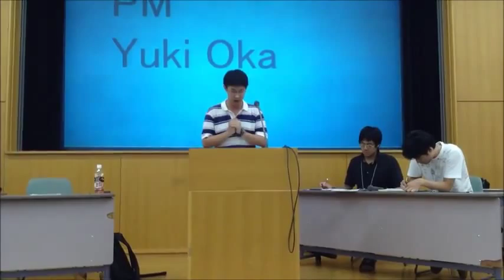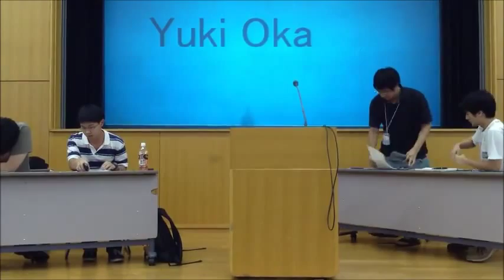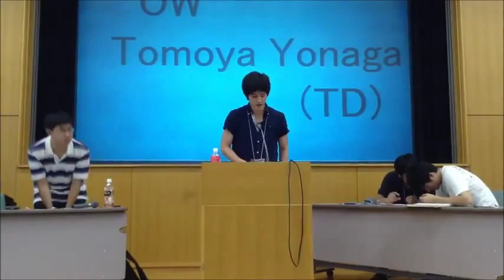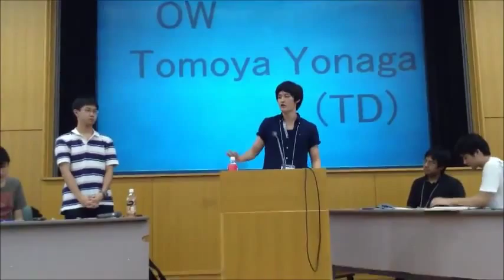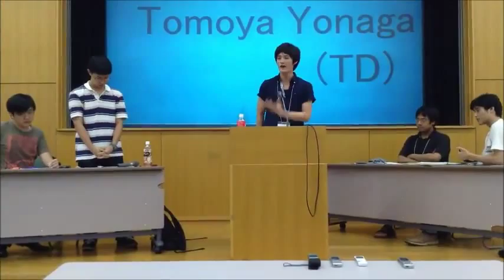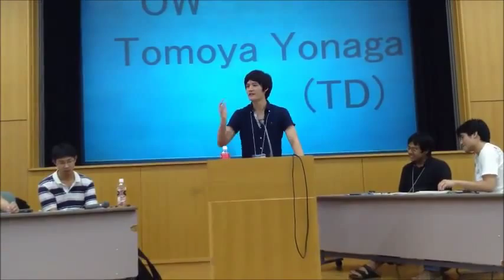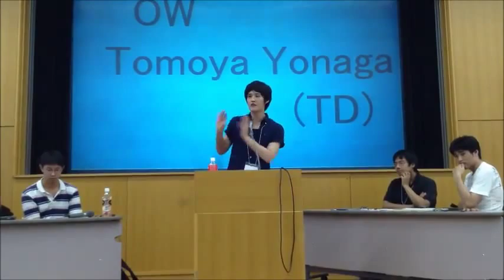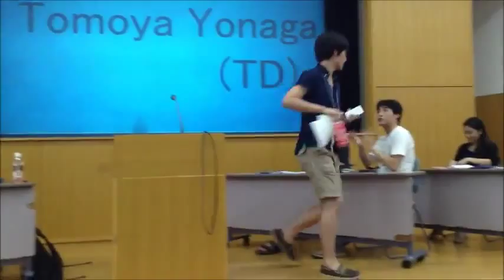2013.09 Model Debate: JPDU Summer Seminar 2013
Motion: THBT governments should not provide benefits on the basis of marital status.